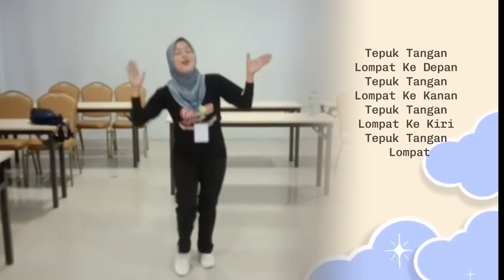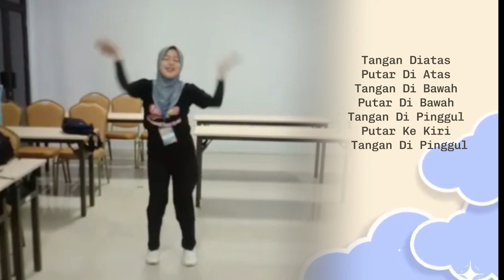Gerak dan lirik GASING HORE 2024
Video ini saya edit untuk di tayangkan ke anak anak di sekolah SD agar bisa di tampilkan di LCD lebih besar.

GASING HORE
Cipt : Hendro Harsono
Lirik : Yohanes Surya

Tangan di atas putar diatas
Tangan dibawah putar di bawah
Tangan dipinggul putar ke kiri
Tangan di pinggul putar ke kanan

Tepuk tangan lompat ke depan
Tepuk tangan lompat ke kanan
Tepuk tangan lompat ke kiri
Tepuk tangan lompat ke belakang.

Reff
123 …. Tengok kiri dan kanan
 teriak Gasing... horeee….
Teriak.. Gasing.. Hore..